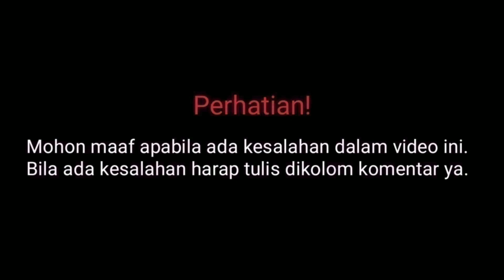Profil & Biodata Ario Bayu Pemain Web Series Gadis Kretek